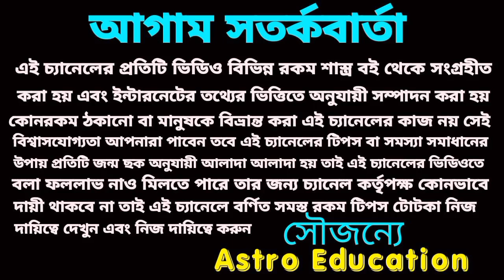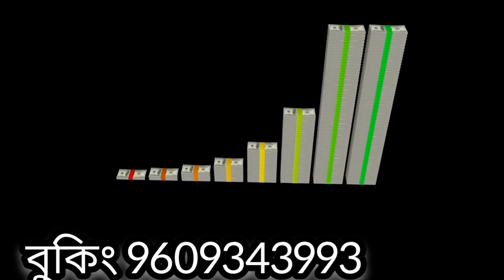2 April 2023 gift for 5 Rashi!